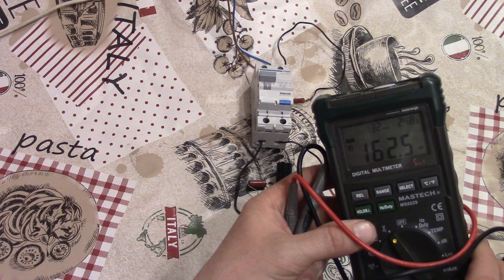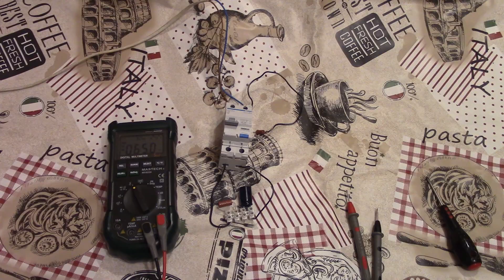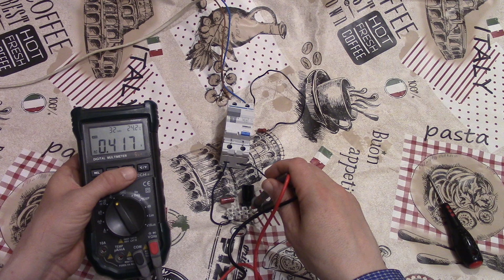Тестирование УЗО типа А на утечку постоянного тока .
Эксперимент с УЗО типа А и проверку на утечку постоянного тока , созданного при помощи однополупериодного выпрямителя . УЗО как оказалось реагирует на утечку обеих полярностей , что говорит и в этом случае УЗО сработает .